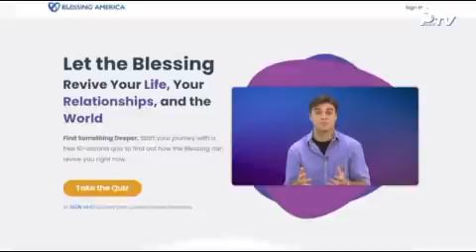천일국 9년 천력 5월 4일 (양 2021. 6. 13) HJ글로벌뉴스